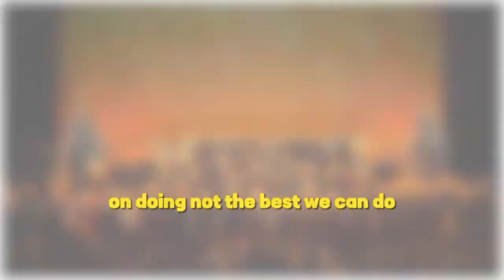Glyndebourne’s Christmas concerts return.